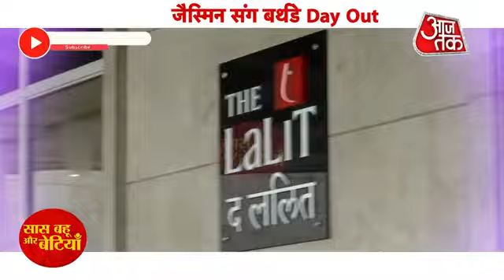Exclusive Birthday Special Day Out Ft Jasmin Bhasin at The Lalit Mumbai with Saas Bahu Aur Betiyaan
Join us as we celebrated a spectacular birthday special day out at The Lalit Mumbai with the stunning Jasmin Bhasin! 🌟✨ In collaboration with Saas Bahu Aur Betiyaan, this event was packed with fun, glamour, and unforgettable moments.

Experience the luxurious ambiance of The Lalit Mumbai as Jasmin Bhasin took us through her exciting day filled with delightful surprises, delicious cuisine, and fabulous entertainment. From a grand welcome to a special birthday cake-cutting ceremony, every moment was a treat!

Relive the highlights:
🎈 A glamorous tour of The Lalit Mumbai
🎈 Exclusive interviews and candid moments with Jasmin Bhasin
🎈 Behind-the-scenes fun with Saas Bahu Aur Betiyaan
🎈 Delicious birthday treats and celebrations
🎈 A sneak peek into the lavish birthday festivities

Hit the play button and relive this special occasion in style! 🎥✨